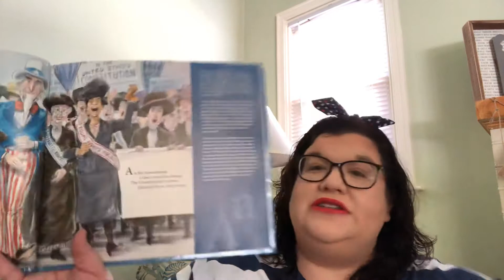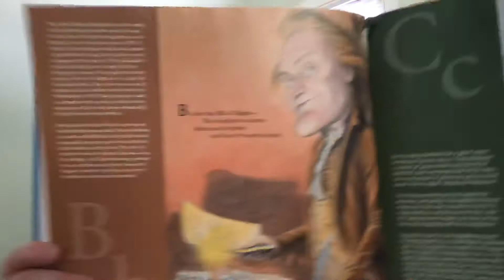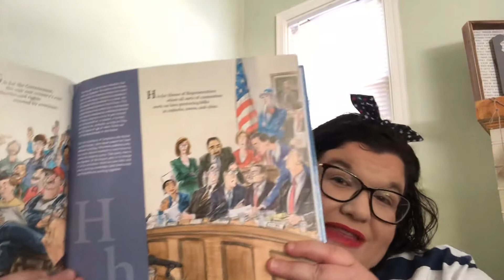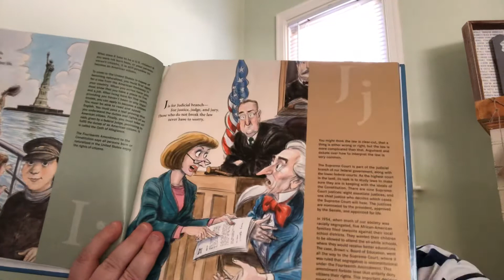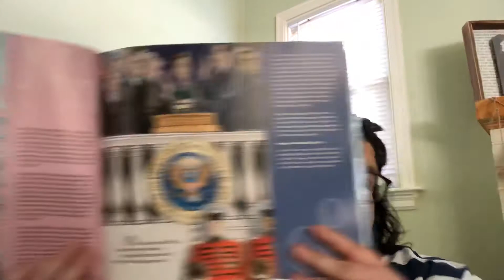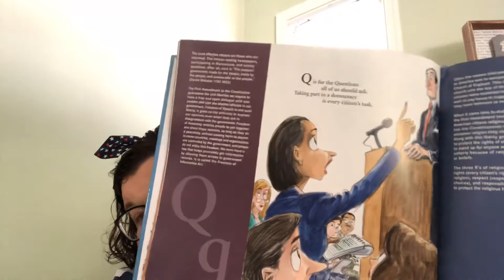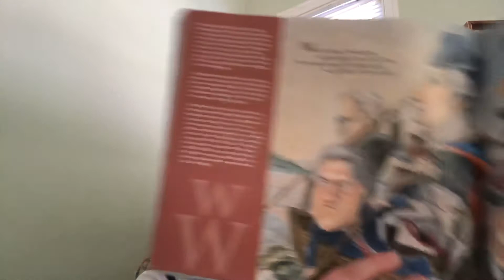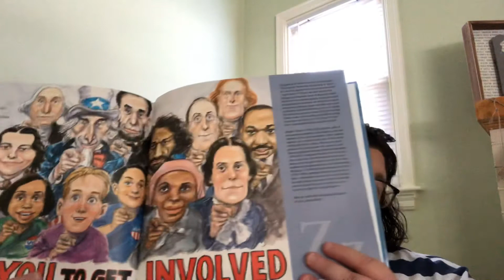5/26/2020 America Book and “H” day 🧢